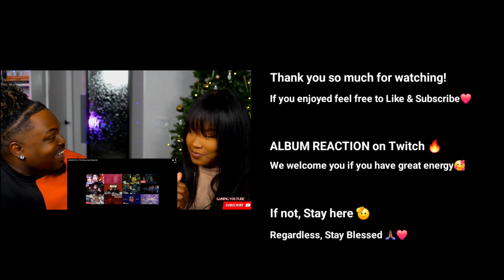ATEEZ(에이티즈) - '미친 폼 (Crazy Form)' Official MV Reaction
Ateez Crazy Form
Ateez Crazy Form Reaction
ATEEZ(에이티즈) - '미친 폼 (Crazy Form)' Official MV
Kpop
Kpop reaction

HEY GUYS!! In today's video Ed and I react to kpop idol Boy Group Ateez. We react to ATEEZ(에이티즈) - '미친 폼 (Crazy Form)' Official MV! ATEEZ(에이티즈) - '미친 폼 (Crazy Form)' Official MV Reaction

Ateez reaction, Ateez reactions, reaction to Ateez, Reactions to Ateez,